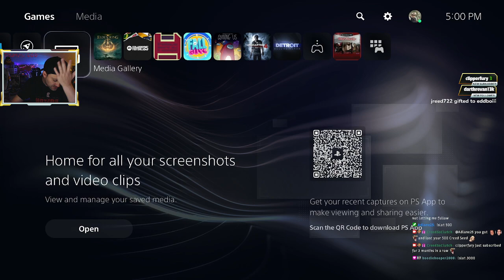Episode 17: Spiritcaller Cave Part 2 (Elden Ring)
2024s Ep17 || This one has the boss fight of this dungeon, a fight with 3 spirit ghosts || Level 147 & 649 deaths by the end || July 30th, 2024 -- Watch live